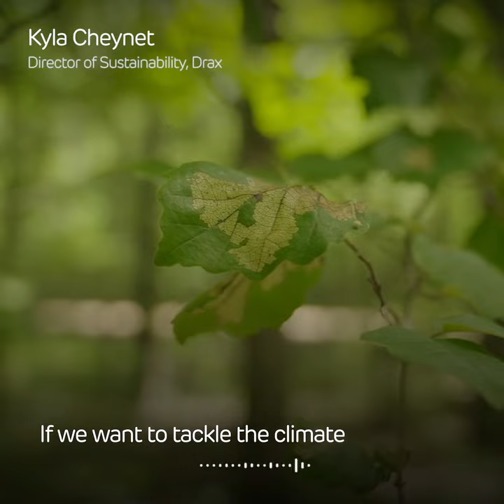Supporting a positive future in the US South [1/2]